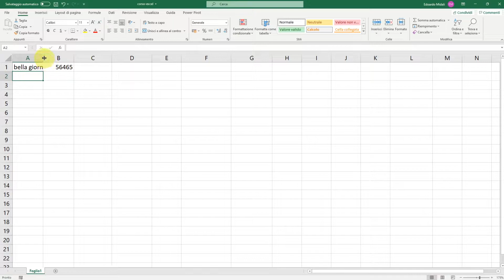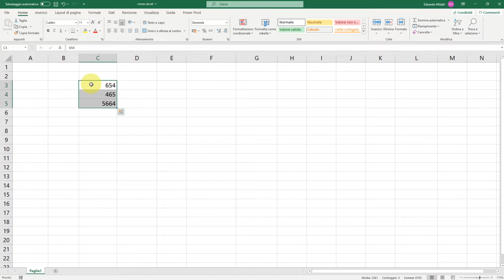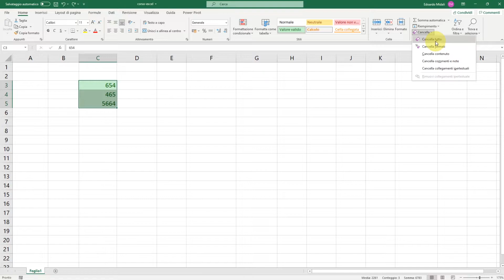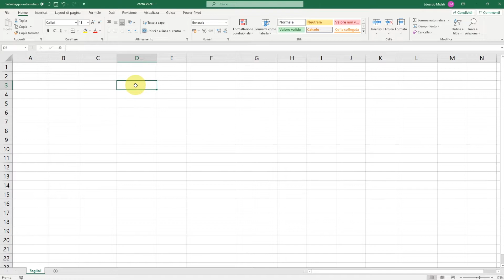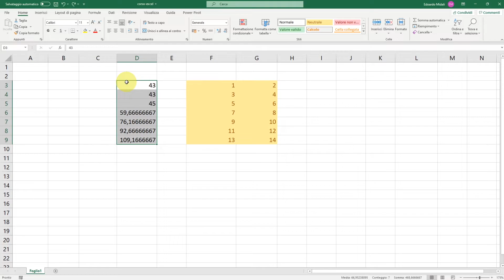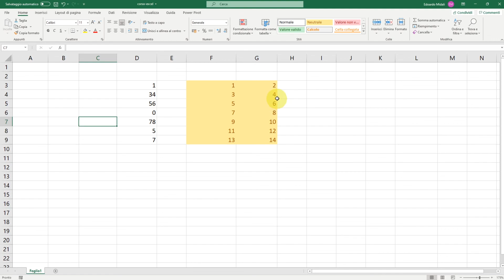Modificare il contenuto cella - EXCEL TUTORIAL ITALIANO 19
Episodio 19 del corso di completo di Excel in italiano. Oggi vediamo diversi metodi, comandi e scorciatoie per modificare il contenuto di una cella.

😁 ► Compra Excel 365 da Amazon e risparmia

📚 ► Consigli per libri e postazione da lavoro: